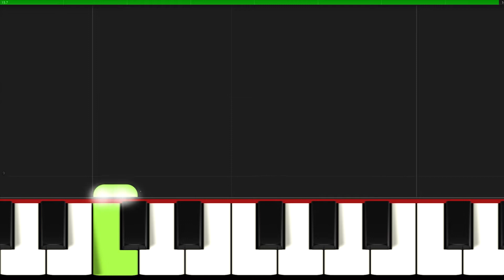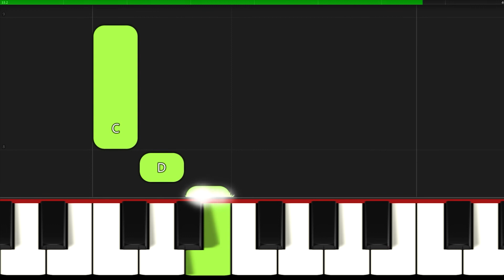Mary Had a Little Lamb Piano Tutorial Easy Sheet Music I How to Play for Absolute Beginners SLOW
Mary Had a Little Lamb Beginner Piano Tutorial Easy Sheet Music I How to Play for Absolute Beginners SLOW
♫ SHEET Music
🎹 SLOW ▶ 0:23

▬▬▬▬▬▬▬▬▬▬▬▬▬▬ஜ▬▬▬▬▬▬▬▬▬▬▬▬▬▬
✅ Great arrangements of famous songs: